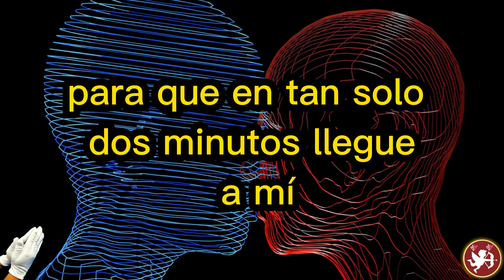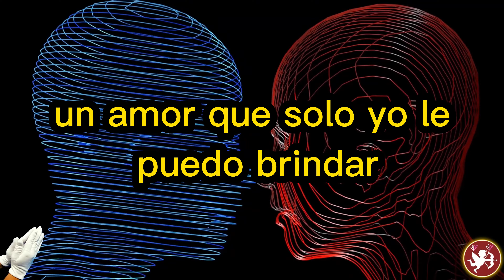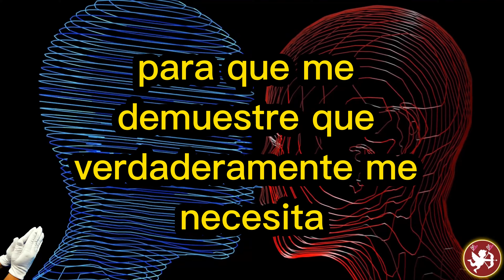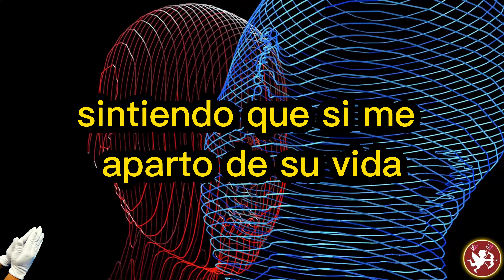SENTIRÁ LA NECESIDAD DE BUSCARTE Y BESARTE EN MINUTOS GRACIAS A ESTA ORACIÓN.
Escucha esta poderosa oración y sentirá necesidad de buscarte y besarte
Hazla para que quiera besarte y buscarte en minutos